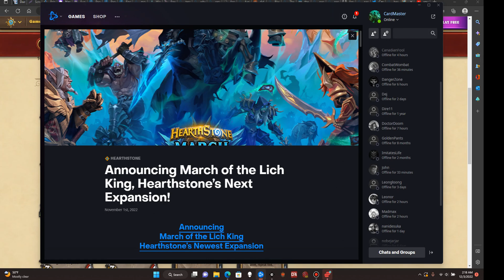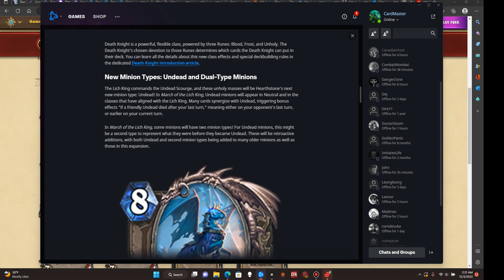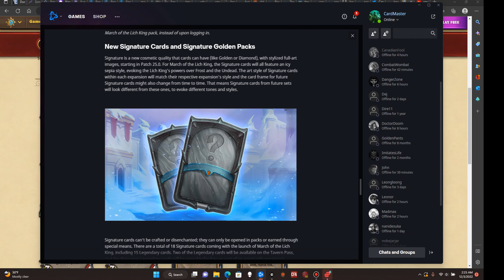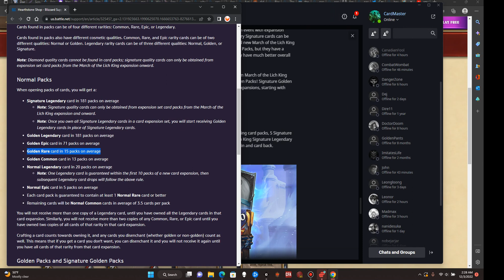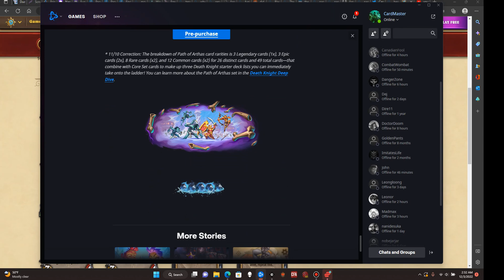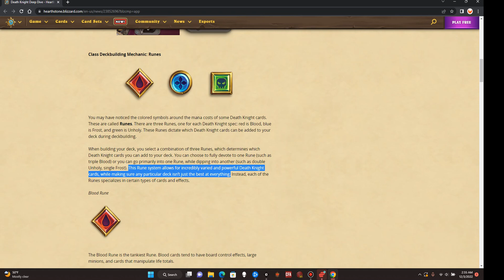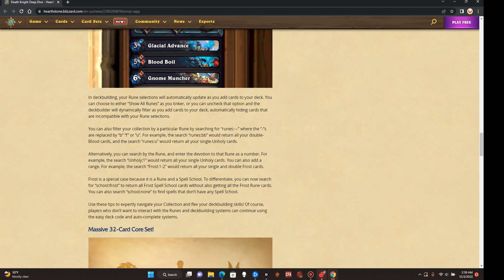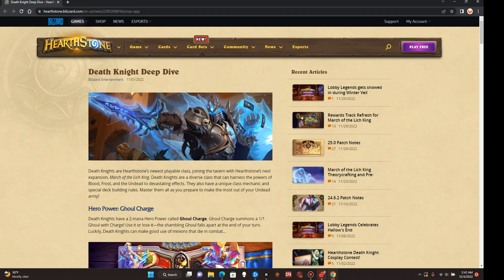EVERYTHING You Need To Know About Hearthstone's New Class & Latest Expansion